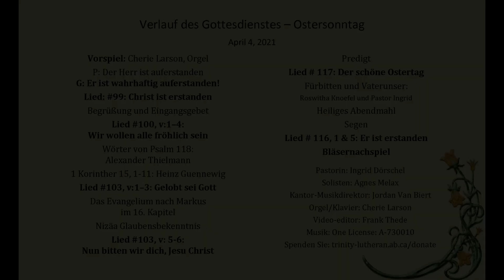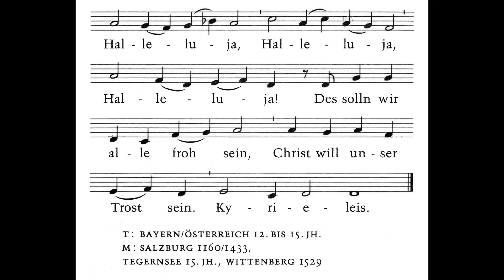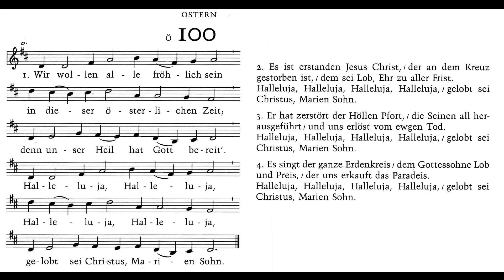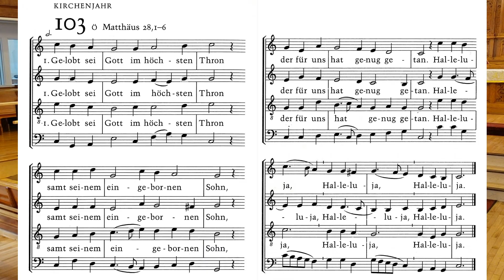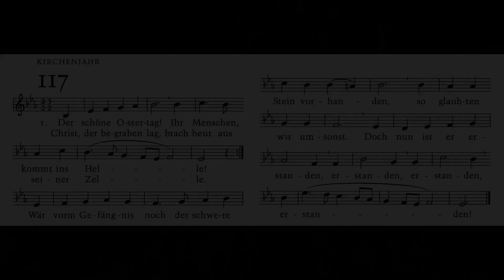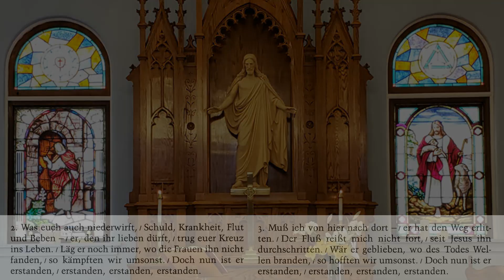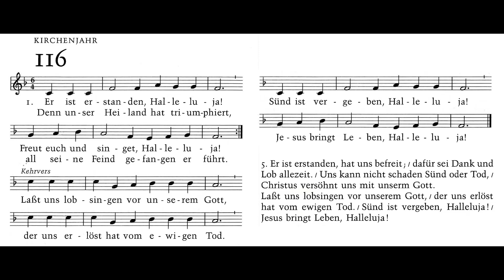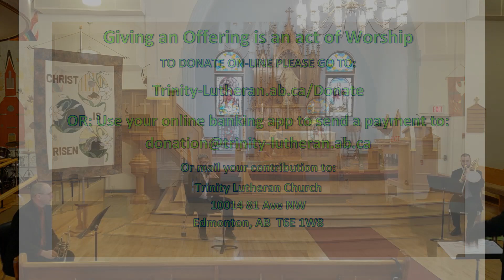German Easter Service 2021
Join us at Trinity Lutheran Church for our German language Easter Celebration with Holy Communion.  We are blessed to have special musicians and special guests enrich our service this morning.